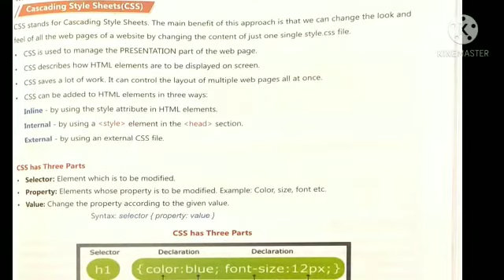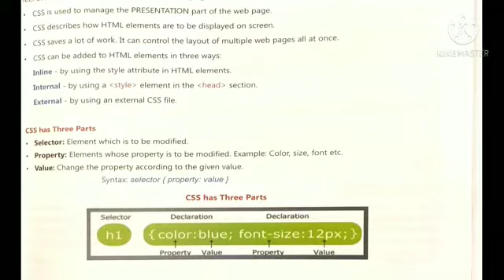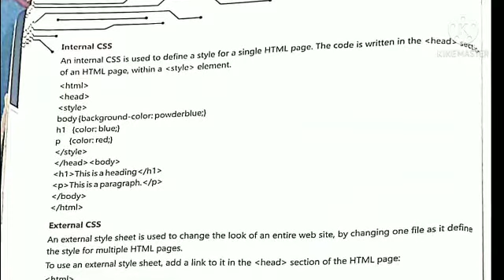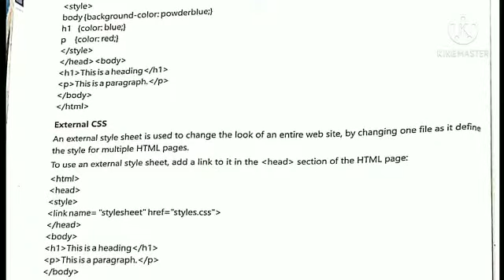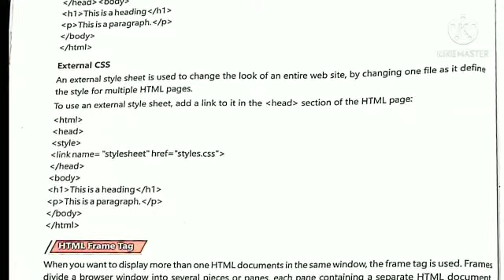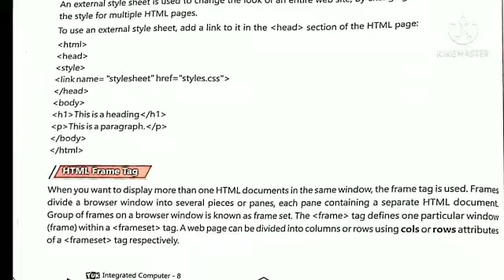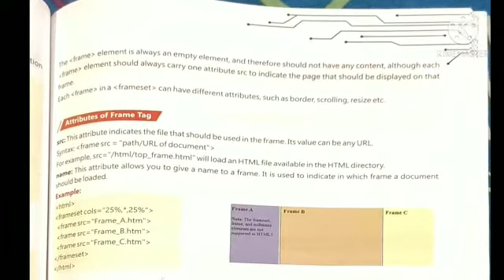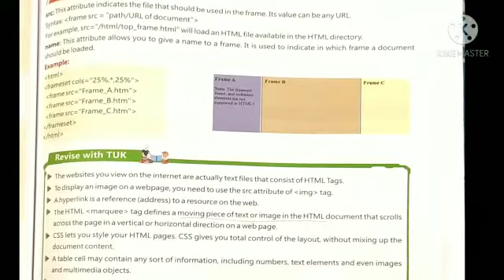Class 8 Chapter 3 Part 3